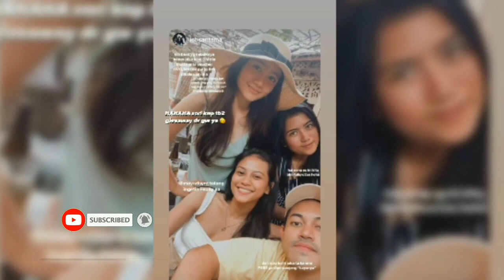YES! AKHIRNYA VERREL BRAMASTA & FEBBY RASTANTY BAHAGIA BANGET HARI INI!